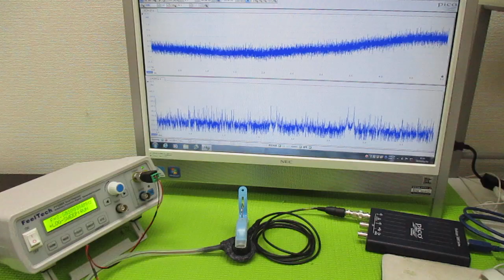オリジナル超音波実験 ultrasonic-labo